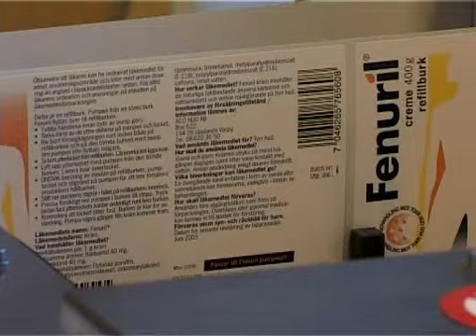Labelling Machine Model System 1 SURPRISE I ALBERTINA Machinery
System 1 TWIST is an economic system designed for the application of self-adhesive labels on cylindrical containers. The wrap-around device (DRP) guarantees the perfect label application. The system is easily adjustable for different formats of labels and bottles.

►►► About ALBERTINA Machinery ◄◄◄
ALBERTINA MACHINERY s.r.o.
Traditional producer of filling, capping and labelling machines and complete filling lines. Albertina delivers machines and filling lines with a capacity of 500–12,000 bottles per hour. The products of Albertina Group are used mainly in cosmetics, pharmaceutics, food and chemical industry as well as petrochemistry.